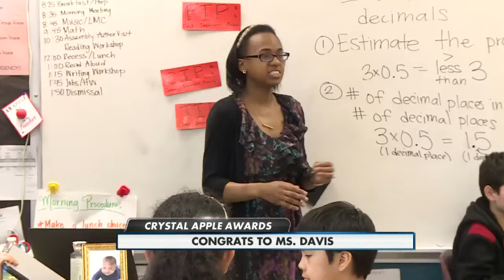Crystal Apple Award: Crystal Davis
This Crystal Apple Award recipient comes from Orchard Ridge Elementary School in Madison and the entire school lobbied for her nomination.